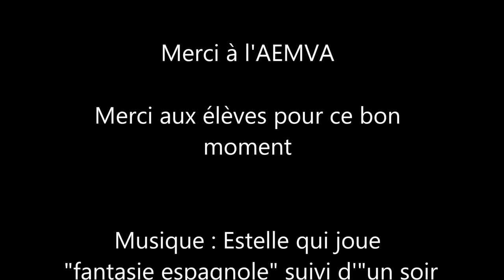Les élèves des écoles de musique à la médiathèque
Samedi 28 janvier 2017, les élèves des écoles de musique de Villeneuve d'Ascq ont donné un concert à la médiathèque, "des notes et des mots", autour du thème du Carnaval des animaux. Les bibliothécaires se sont associés aux musiciens et ont ponctué le concert de petits intermèdes animaliers et poétiques !

Retour en image sur une musique jouée par Estelle lors du concert : Fantaisie espagnole suivie d'un soir de corrida de Paquet